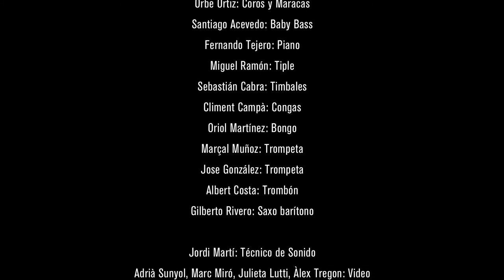La Soledad, Jimmy Bosch y La Sucursal S.A.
Salsa & Latin Jazz Barcelona Sessions:
JIMMY BOSCH & LA SUCURSAL S.A.

Jimmy Bosch: Trombón y Dirección Musical
Marcelo Rosero: Voz Principal
Rey Cuza: Coros y Guiro
Orbe Ortiz: Coros y Maracas
Santiago Acevedo: Baby Bass
Fernando Tejero: Piano
Miguel Ramón: Tiple
Sebastián Cabra: Timbales
Climent Campá: Congas
Oriol Martínez: Bongo
Marçal Muñoz: Trompeta
Jose González: Trompeta
Albert Costa: Trombón
Gilberto Rivero: Saxo Barítono
Jordi Martin: Técnico de Sonido

Audio Grabado por Apolo Future S.L.
Mastering y Edición de Audio: Robin Reyes
Video: Adrià Sunyol, Marc Miró, Julieta Lutti, Àlex Tregon
Grabado en Barcelona en "Sala Apolo" el 18 de marzo del 2012.